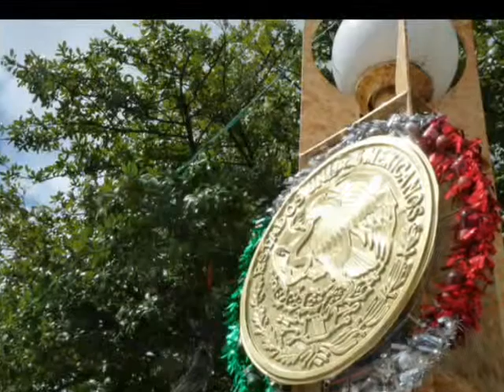2010 Mexico Photofeeling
2010 Mexico - с табуретом через континенты
Photo: Corvin